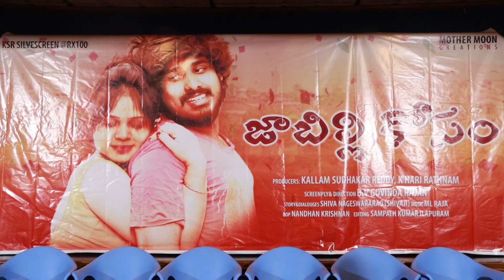Jabilli Kosam Movie Press Meet || Films Adda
Watch : Jabilli Kosam Movie Press Meet